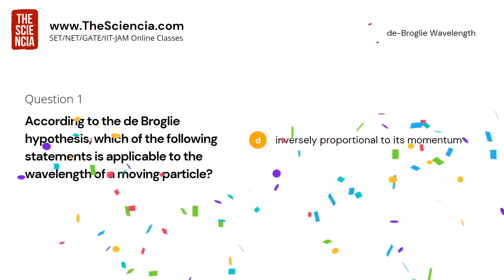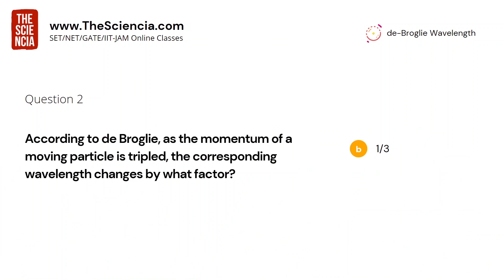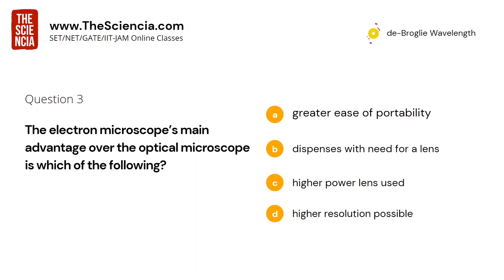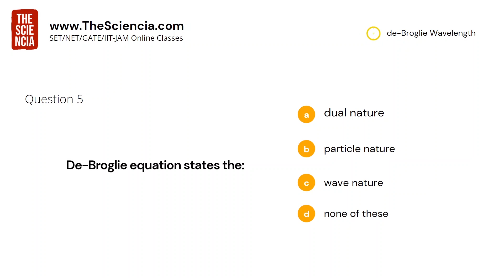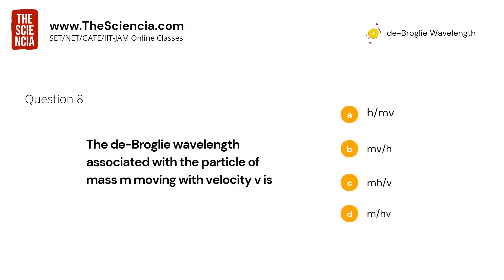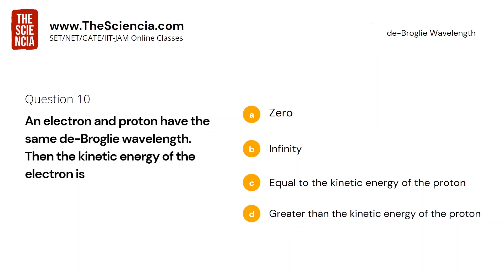Kerala SET Physics Exam 2024 Expected questions - Quantum Mechanics deBroglie Quiz